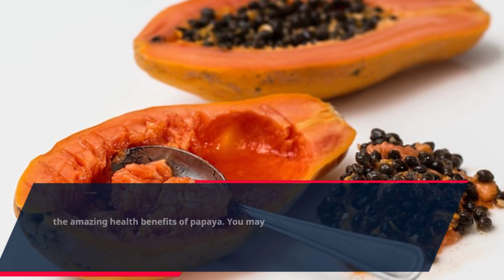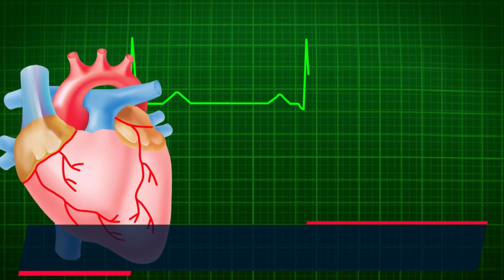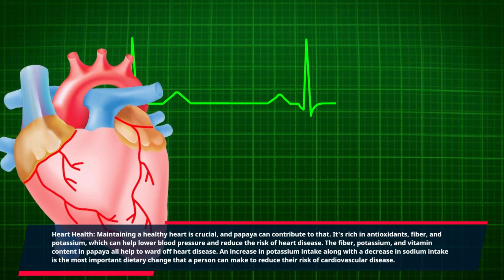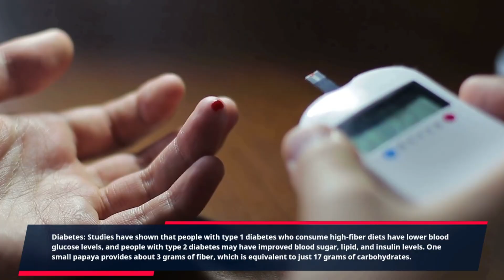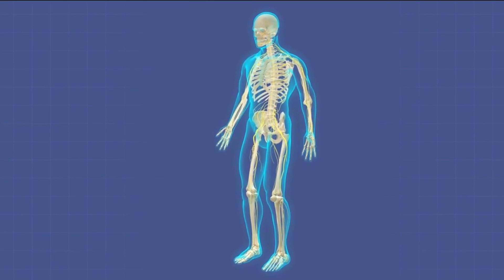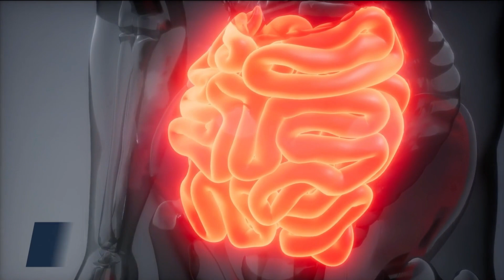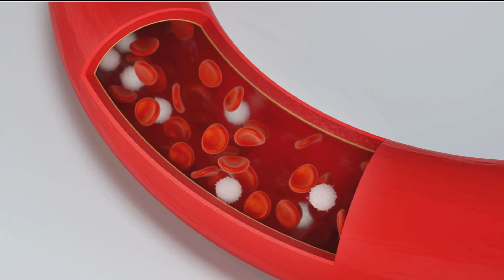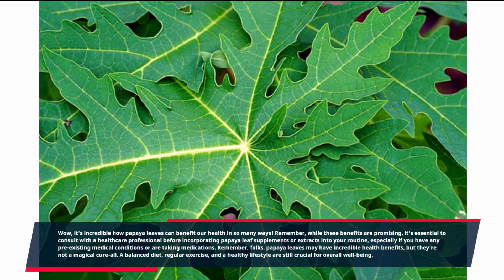Amazing Health Benefits of Papaya Fruit And Papaya Leaves